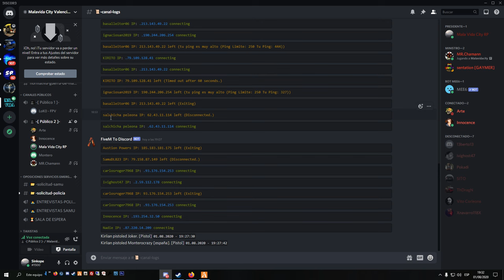Atraco Badulaque (yoyas)